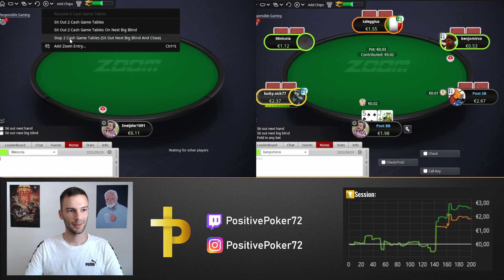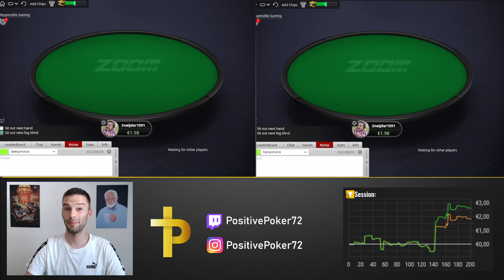Let's play solid on NL2 👨‍🎓 | Microstakes Madness #4 👨‍💻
Always play responsible and only within your comfort zone! 🔞 [18+]